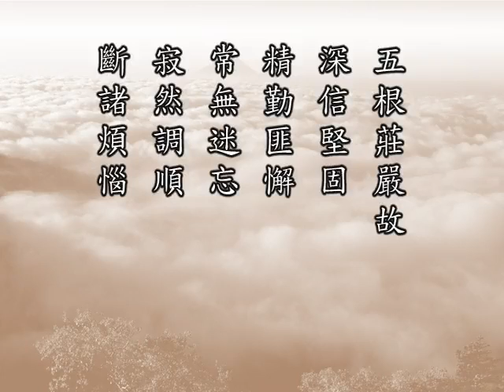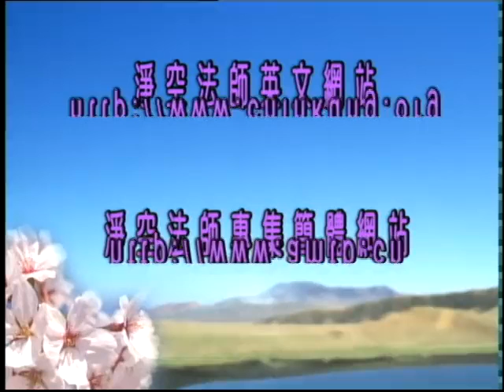佛說十善業道經 116